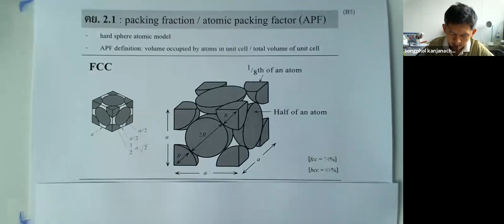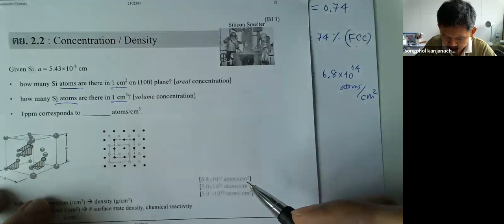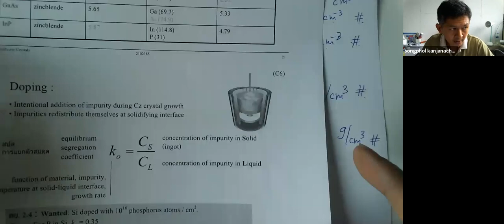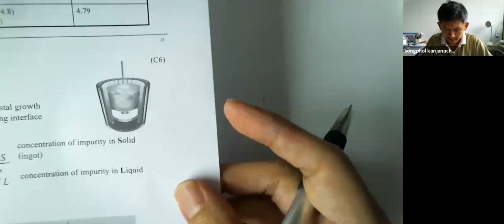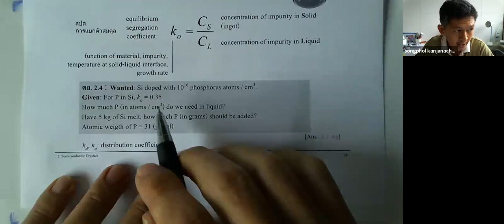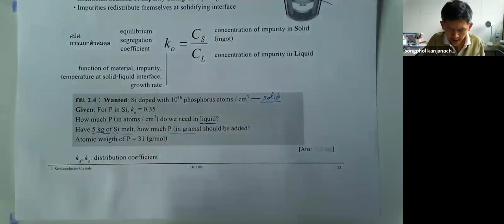2. Crystals, Growth (part 3, Tutorial)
Tutorial (part 3 of 3 videos)